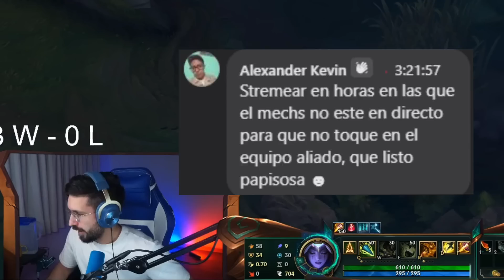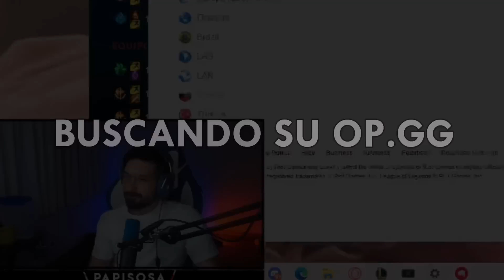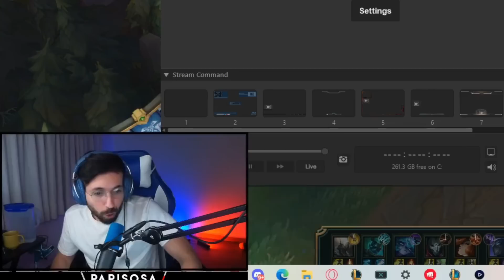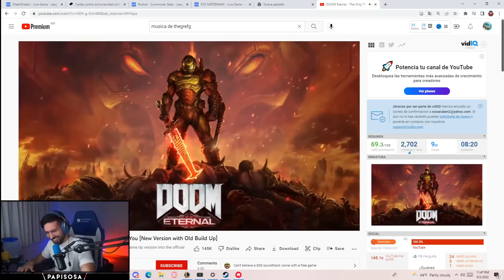CON esta PENTAKILL SUBI a CHALLENGER